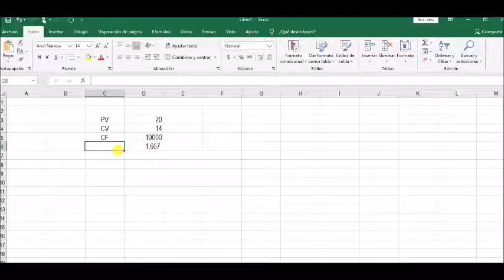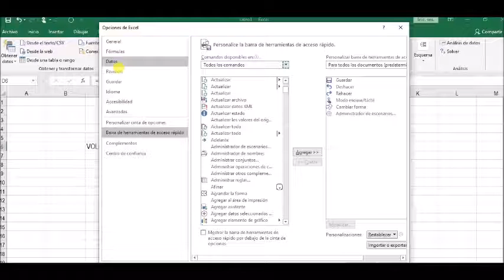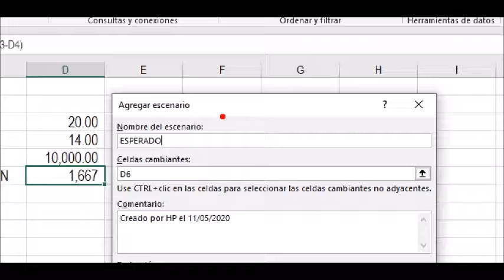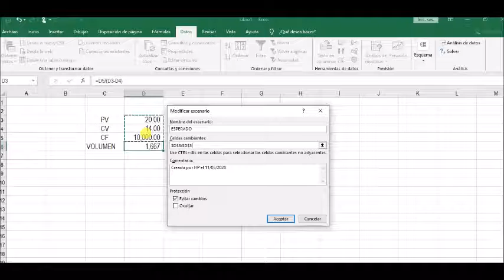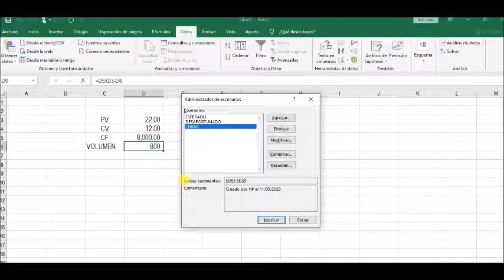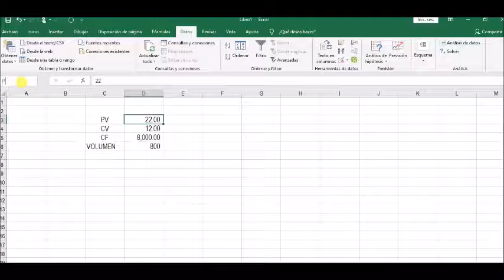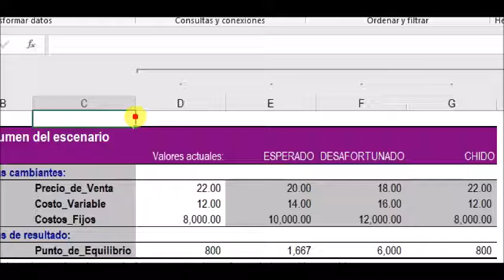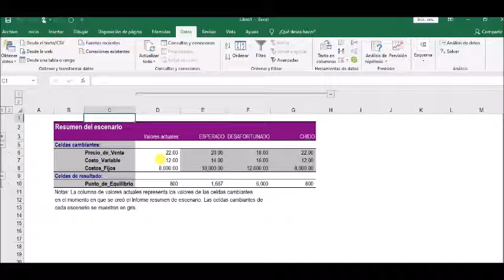Punto de Equilibrio - Ejercicio 3 (Administrador de Escenarios)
Guía de Estudio sobre el Punto de Equilibrio. Explicación utilizando el asistente administrador de escenarios.